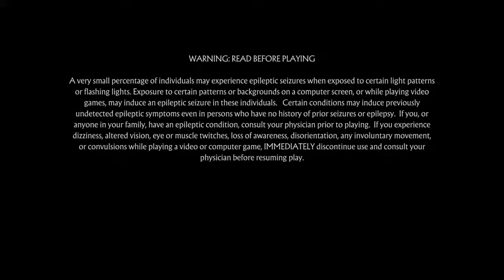Mortal Kombat 11 ranked set 66